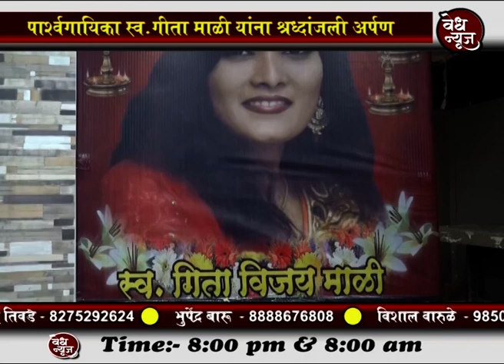वेध न्यूज - आंतरराष्ट्रीय कीर्तीच्या गायिका स्व.गीता माळी यांना नशिककरांची आदरांजली